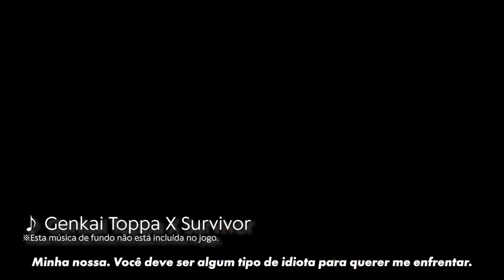DRAGON BALL: Sparking! ZERO - SUPER and MOVIES Character trailer (BR)